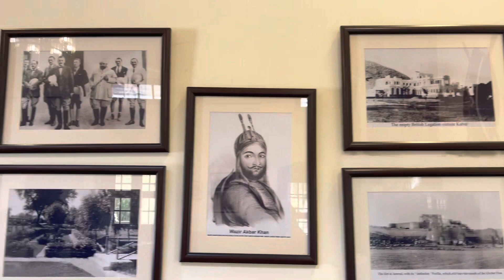شفقدر قلعه چې پخوا سيکانو ډهيرۍ وا